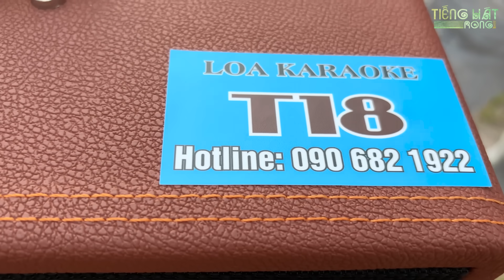🔥🔥 Bài Hát Đang Gây Sự Chú Ý Nhất Hiện Nay l Đèn Khuya l Chàng Trai Hát Y Như TUẤN VŨ l LÊ TUẤN